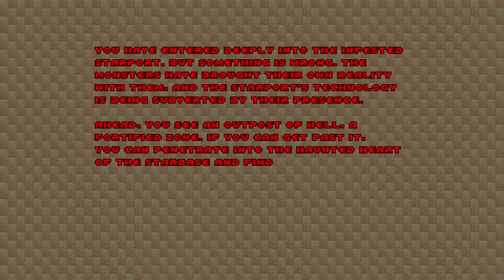Doom II: Dark World [2] Branching Out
Well, I'm glad I'm not on a harder difficulty. My Eviternity experience doesn't seem to have translated to this map.